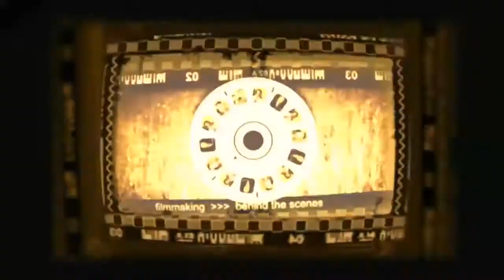EN ARCHIVO DIA DE LA ANTIOQUEÑIDAD C E R LA SOLEDAD 2009 28 DE SEPTIEMBRE 2017